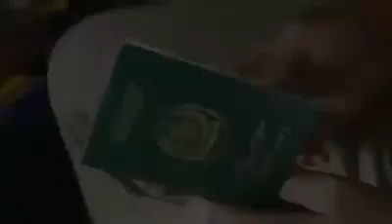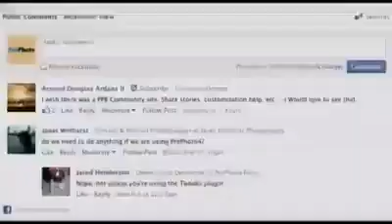Pakistan army lions